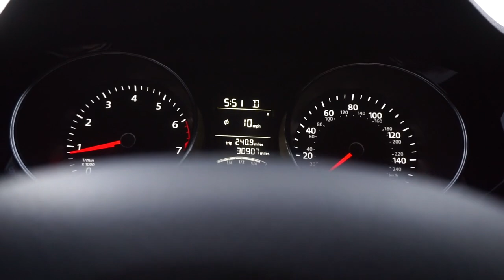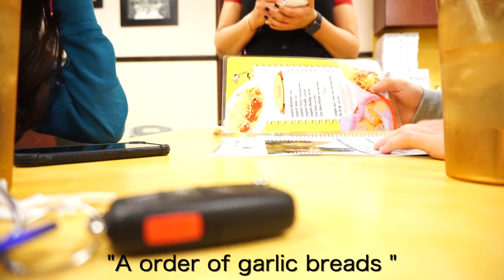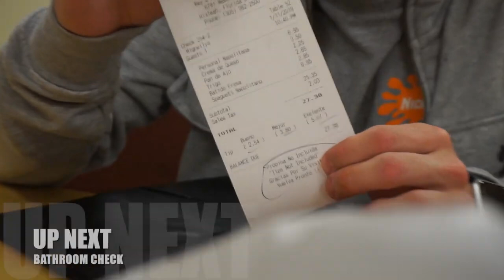REVIEWING THE WORST RESTAURANT IN MY CITY *DISGUSTING FOOTAGE*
Here is a review of my city worsts reviewed restaurant and how the food taste and smells. this video is for entertaining purposes. this is just my own opinion. even though for some people this restaurant might be good. ***in reality it sucks booty*** here you will see how the spaghettis are very watery and how the food looks. you will see a scale from 1-5 *1 start being the worst and 5 starts being the best. if you guys enjoyed this video or are still watching it. thank you. it means a lot to me. if you guys haven't subscribe make sure you go ahead and do that. lolololololololololololol PLEASE MAKE SURE TO LIKE AND LEAVE ME SOME FEED BACK, I ALWAYS ENJOY READING EVERYONES COMMENTS.